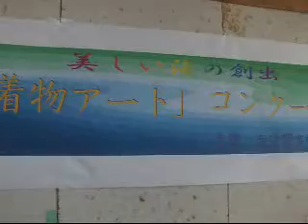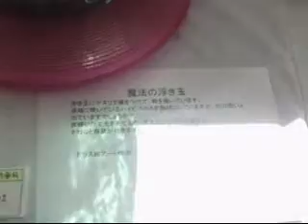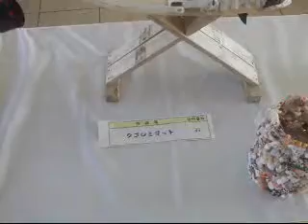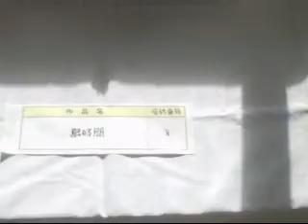第８回「漂着物アート」コンクール ２０１０・８・１